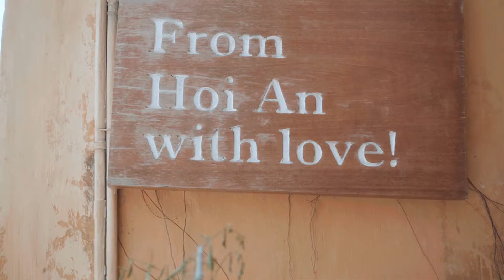Prewedding Khanh & Thanh